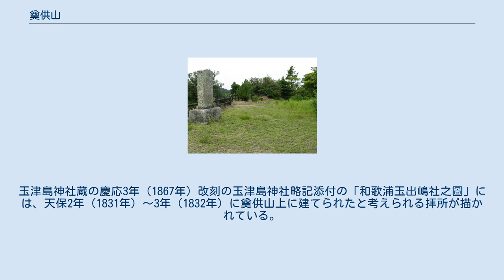奠供山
奠供山（てんぐやま）は、和歌山県和歌山市和歌浦にある玉津島神社の背後の山である。
 神亀元年（724年）2月4日に即位した聖武天皇は、同年10月8日に和歌浦へ行幸して14日間滞在した際、「山に登り海を望むに、この間最も好し。遠行を労せずして、以て遊覧するに足る、故に弱浜（わかはま）の名を改めて明光浦（あかのうら）と為せ、宜しくし守戸を置きて荒穢（こうわい）せしむことなかれ、春秋二時官人を差遣し、玉津島の神・明光浦の霊を奠祀せよ」という詔を発した。
聖武天皇は和歌浦の景観に感動し、明光浦（あかのうら）と名付け、さらにこの地の景観を守るため守戸を置くことを命じたのである。
『紀伊国名所図会』では奠供山を伽羅山とし、東に続く現在の雲蓋山を天狗山としているが、『紀伊続風土記』では「神亀元年御幸の時、登山望海此間最好と、詔し給ふは即此山なり」として、奠供山を詔が発せられた場所であるとしている。
 天平神護元年（765年）10月の称徳天皇行幸の際には、南浜に「望海楼」が営まれ7日間滞在したとされているが、江戸時代後期の儒学者仁井田好古は「望海楼」を奠供山の南麓の市町にあったものとし、好古の撰文になる望海楼遺址碑（和歌山市指定文化財）にはそのことが刻まれている。
望海楼遺址碑は、元は奠供山麓の市町川沿いに建てられていたが、現在は鄭供山山頂に置かれている。
玉津島神社蔵の慶応3年（1867年）改刻の玉津島神社略記添付の「和歌浦玉出嶋社之圖」には、天保2年（1831年）～3年（1832年）に奠供山上に建てられたと考えられる拝所が描かれている。